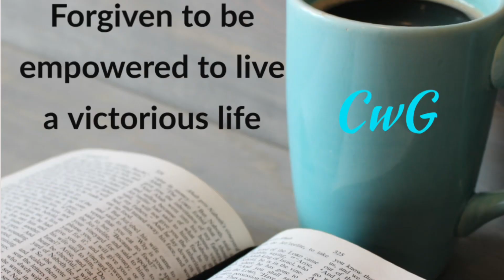Forgiven to be empowered to live a victorious life